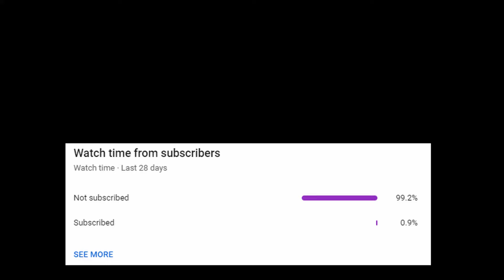VALORANT LORE | KAYO LORE RELATED VOICELINES.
These are voicelines related to lore only and nothing else. Listen carefully to these voicelines will give you an overview of KAYO's role in the Lore fandom.